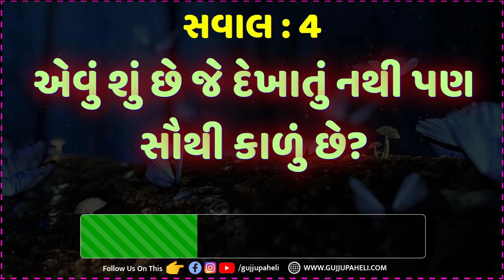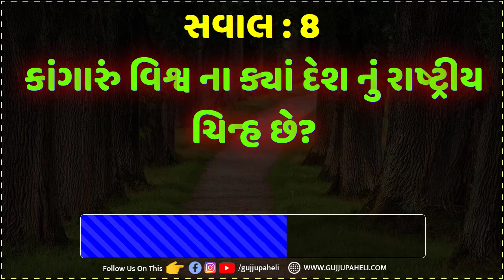Gujarati chhokri na ukhana | amazing fact | general knowledge| Study Quiz | Gujju Paheli